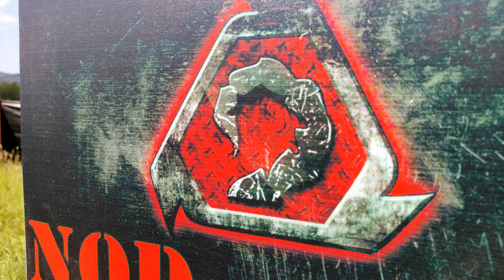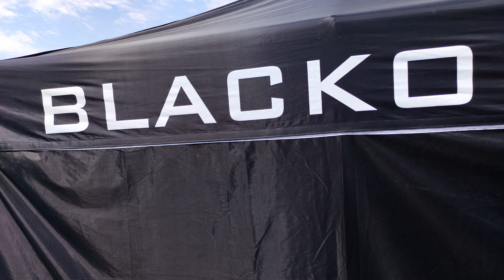NOD - Airsoft Black Hawk Down TRAILER TEASER - Full Episode available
Teaser test/ demo for upcoming full episode!
*Before it's to late...